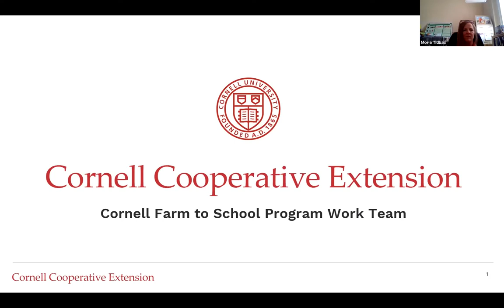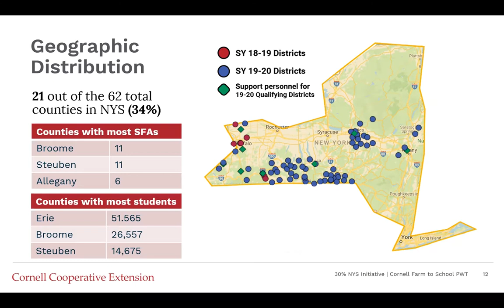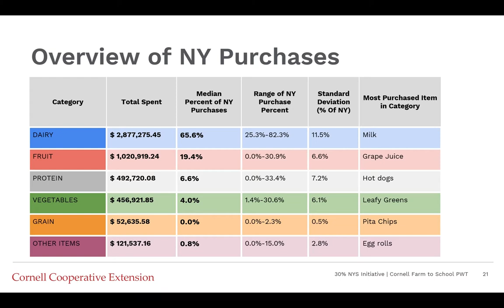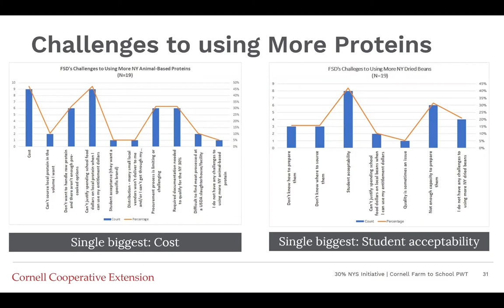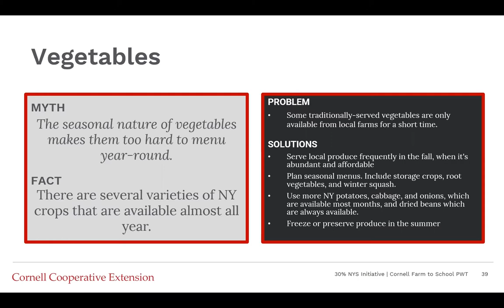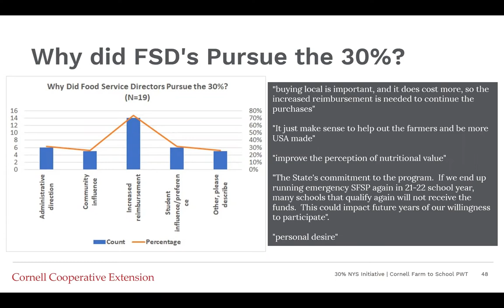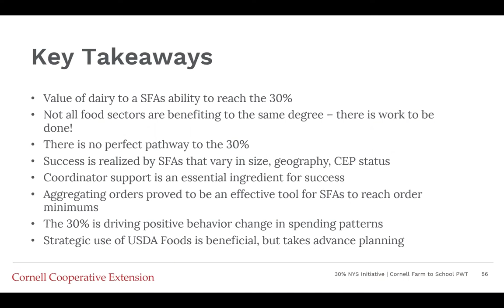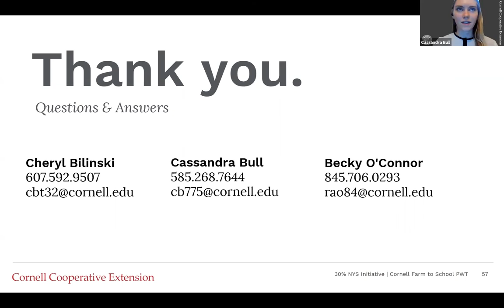30% NY Initiative: Opportunities, Barriers, and Pathways to Success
CCE Harvest NY and CCE Allegany County analyzed the NY food products purchased by School Food Authorities (SFAs) that qualified for the 30% NY Initiative in 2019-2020, and surveyed Food Service Directors from qualifying SFAs in order to shed more light on their pathways to achieving 30% or more NY purchases for their lunch programs. This webinar recording is a precursor to a final report, which will be released in 2021.